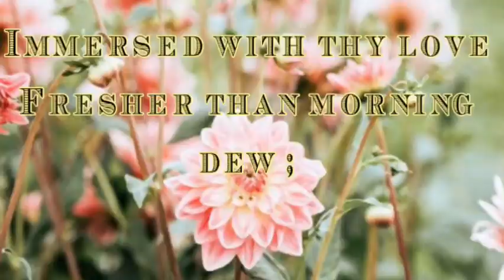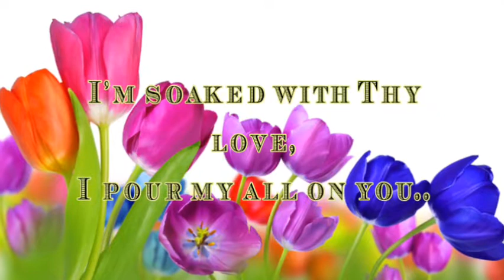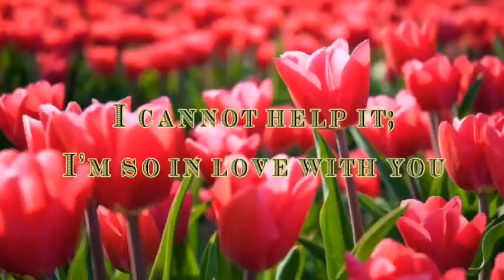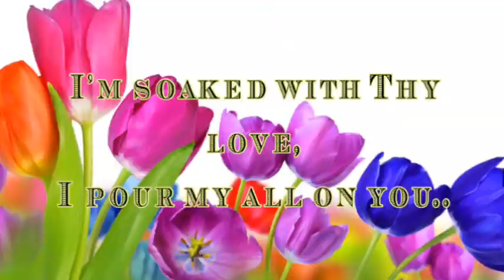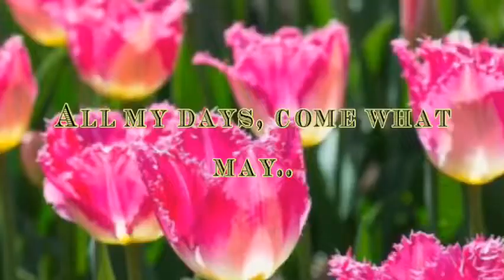Immersed With Thy Love lyrics